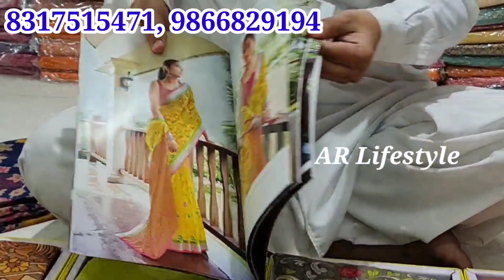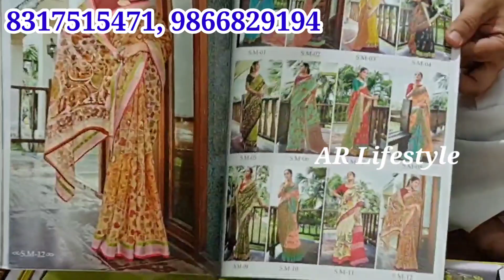Madina Wholesale Sarees @ Rs.150 || Single Set Delivery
Madina Wholesale Sarees || Single Set Delivery || NO GST ||

Address

A raheemtextiles
god gift market
1 & 2 nd floor,
rikab Gung,
madina Wholesale market,
Hyderabad.